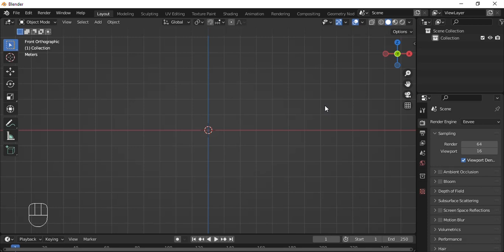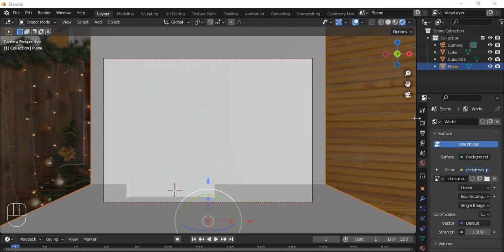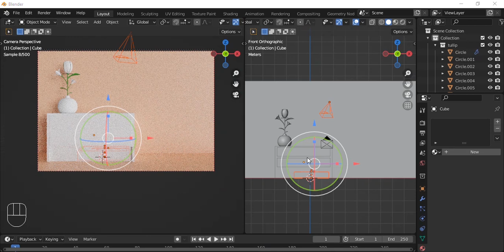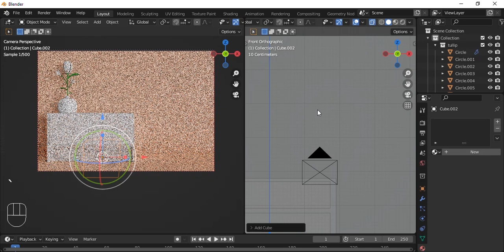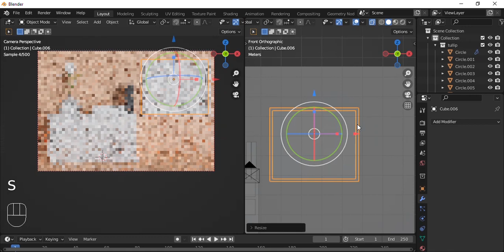Timelapse Blender ..! Inspirasi untuk stock di microstock